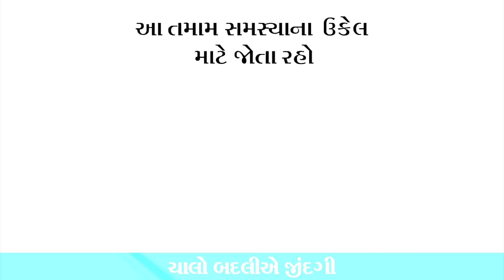29 - 09 - 2024 દૈનિક રાશિફળ / Daily Horoscope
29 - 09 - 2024 દૈનિક રાશિફળ / Daily Horoscope lalkitab lalkitabexpert astrology astro astrologer vastu vastuexpert vastushastra vastutips lalkitabremedies horoscope kundli astrotips zodiacsigns astrologyreading prediction રોજ ની રાશિ જાણો . Know the daily horoscope